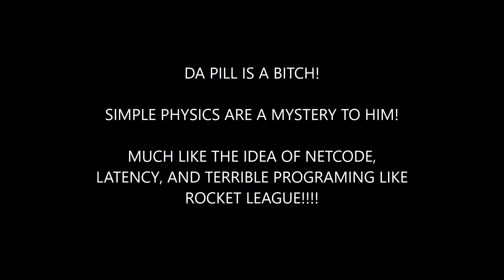WHAT IS THIS BULLSHIT!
GAME WINNING GOAL IS ROBBED BY ROCKET LEAGUE'S GOD AWFUL NETCODE!

THE WORST PERSON SINCE HITLER, DA PILL (GOD HE IS AWFUL), DOESN'T THINK MY COMPLAINTS ARE VALID!

ROCKET LEAGUE IS PERFECT ACCORDING TO THE IDIOT!

HE IS DUMB.